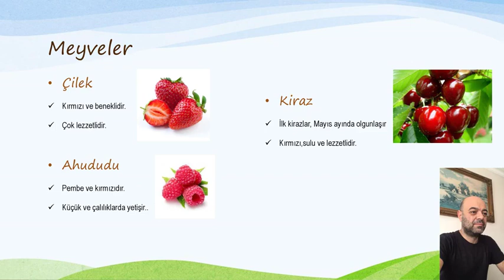flipped classroom implementation sebze meyve Istanbul